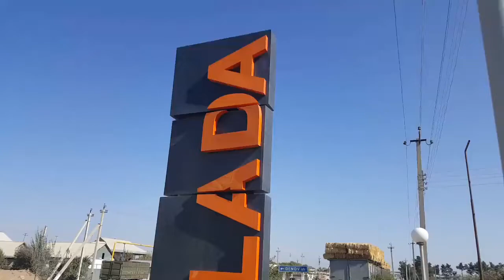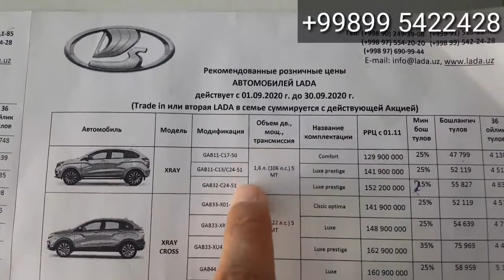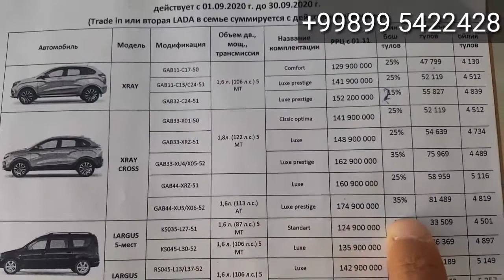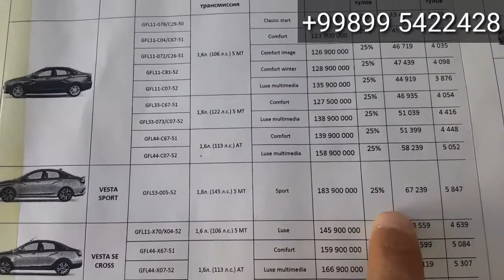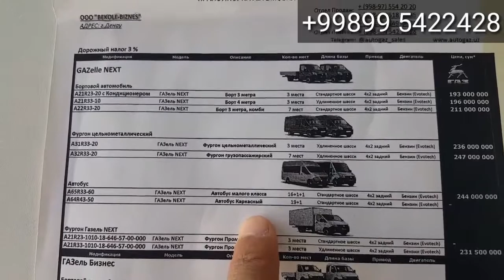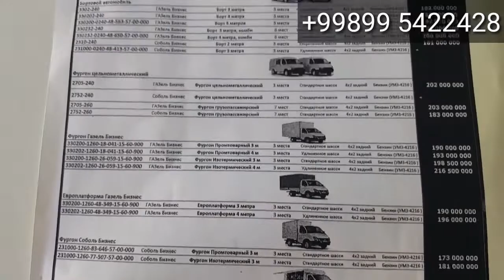Denov Lada AvtoSaloni narxlari, To'liq abzor.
..Assalomu alaykum.